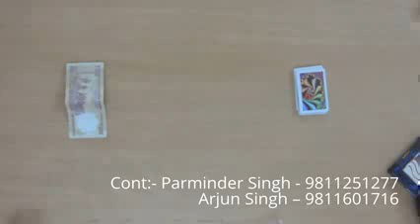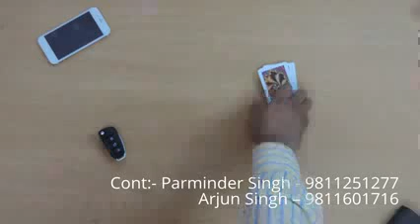Attachments Accessories for Cheating Playing Cards in Bodh Gaya-9811251277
We are Leading Dealers, Suppliers and Manufacturers of Attachments Accessories for Cheating Playing Cards in Bodh Gaya India, Buy Online Cheap Price Bluetooth, Keychain Camera, Button Camera, Wrist Watch Camera, Belt Camera, Playing Cards Cheating Devices at Playing Cards Accessories Shop or Online Store in Bodh Gaya India.